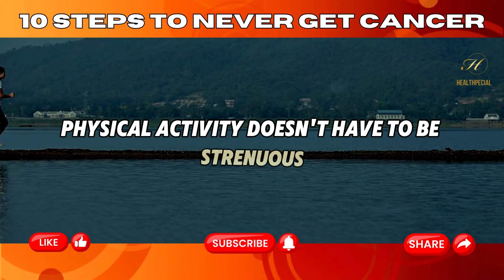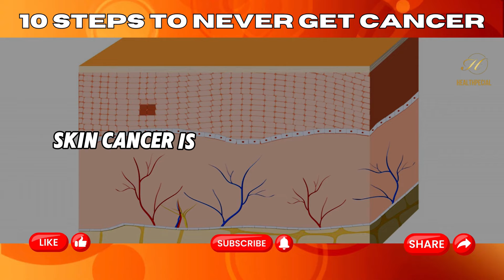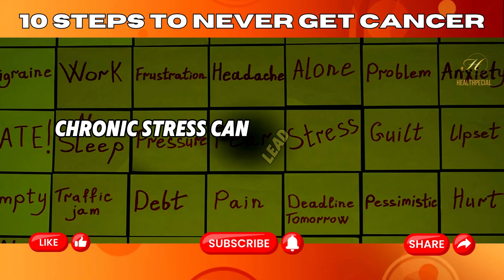10 STEPS to NEVER get CANCER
10 STEPS to NEVER get CANCER

Cancer prevention is more powerful than you think, and it starts with living a healthier lifestyle. In this eye-opening video, we dive into 10 actionable steps you can take today to dramatically lower your risk of cancer. From the foods you eat to the amount of sun you get, every choice counts. Whether you're looking to make significant changes or fine-tune your lifestyle, this video is your guide to a healthier, more empowered life.

1. How a diet rich in fruits, vegetables, and whole grains can shield you from cancer.
2. The undeniable benefits of staying physically active.
3. Why avoiding tobacco could be your best decision ever.
4. Tips on limiting alcohol consumption for better health.
5. Sun safety measures to protect your skin and prevent skin cancer.
6. The importance of regular medical check-ups and screenings.
7. How vaccinations play a role in cancer prevention.
8. Avoiding risky behaviors to reduce your risk of virus-related cancers.
9. Why getting enough sleep is crucial for your health.
10. Effective stress management techniques for a healthier life.

**Why Watch?**

Our video isn’t just about fear or medical jargon; it's about taking control of your health through simple, daily actions. We break down the science and offer practical advice you can start using right now to live a cancer-resistant life. Plus, hear from experts and survivors on how these steps have changed their lives.

✅ **Like**, **Share**, and **Comment** below with your thoughts or any questions you have about cancer prevention. We love hearing from you and are here to provide the support and information you need.

**Remember:** It's about making small, manageable changes that can lead to significant health benefits. Join us in making health a priority, one step at a time.